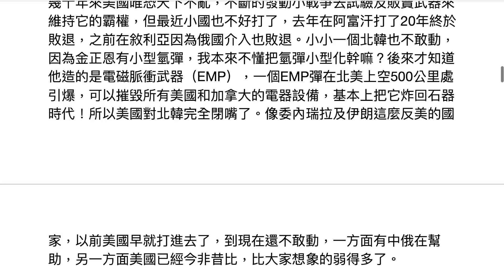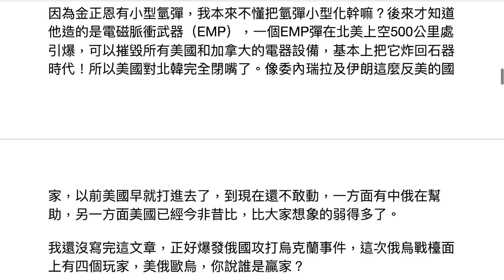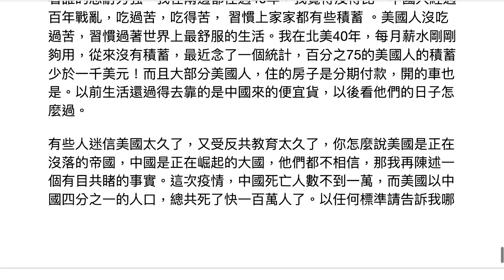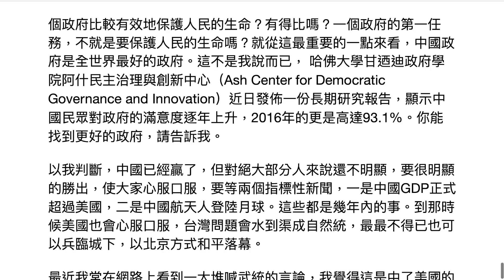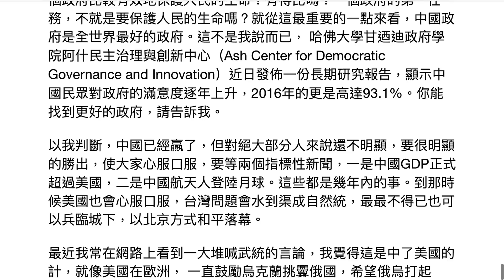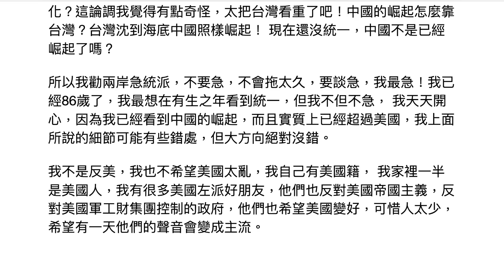[文章分享] 范光棣教授 - 中國已經贏定了